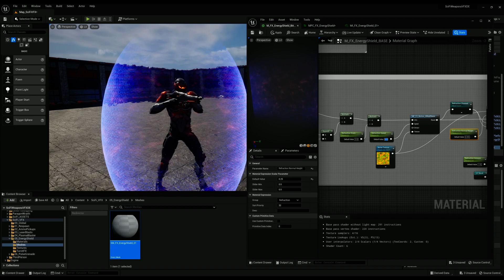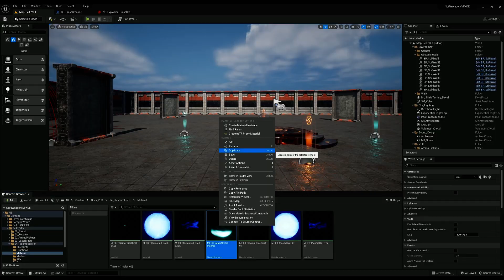UE5 Sci-Fi VFX Series for Production - Part 3 Promo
This. Is. It. Part 3 and The final chapter in our UE5 Sci-Fi VFX Series for Game Production. And we’re going out with a Bang. We’ll be diving into more advanced material work with our Energy Shield and deeper methods for prototyping VFX in our Blueprints and Niagara Systems for our Energy shield.

First we are going to focus on creating our sci-fi energy shield and hook up our automated Turret VFX.

The focus will be all about more complex material creation through detailed, animated masks and implementing a modular based structure for faster iteration and alteration in order to strike a balance between art direction and gameplay needs. We will wrap that section up in our blueprints by creating spawn logic from our Player Character. We will work on defining proper collision logic and drive certain material parameters through timelines to animate our shield kicking on and off. And of course we will make sure to hook up all of our VFX for our turrets to properly test our shield against enemies.

In the final section we will make a really satisfying Pulse Grenade.

We will reuse assets we created in Part 2 of the course from our Laser Beam and Plasma Blaster VFX. You will still be able to follow along if you missed that part, but you will be missing assets that will be used heavily in this course. You may create your own, however, if you wish to fill in the gaps and apply knowledge you already have. We will have a lot of fun creating ways for our Blueprints to be used to create dynamically changing strike points for our lightning arcs by exposing parameters in our Niagara Systems. We will go through some preliminary tests to make sure our beams are working correctly.

Then we will add more detail to our lightning arcs in our Niagara systems to give them some more shape and dynamic animation. We will even explore some additional material logic in our bonus section by creating a function to make sure our beams stay consistent in their emissive values from various distances.

By the end of Part 3 you will not only have some really cool portfolio pieces, but a better understanding of how to create and prototype many other VFX by leveraging the power of Unreal Materials, Blueprints and Niagara Systems.

So, hop on in and lets get crafting!